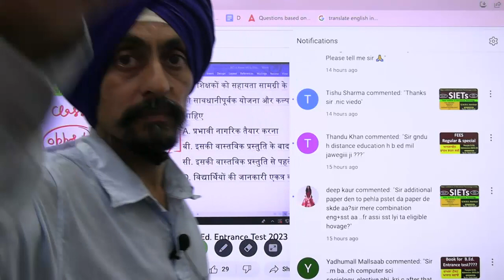GNDU Distance B.Ed l correspondence l Punjab B.Ed Admission l Dr. Tirath singh l Learn to Actualize